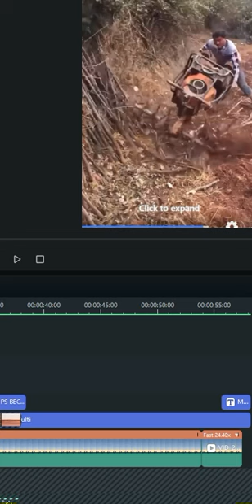🙏😭 COEP What Next Homeless give up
Welcome, all - COEP  What Next Homeless give up

3rd Party Ads by Creator